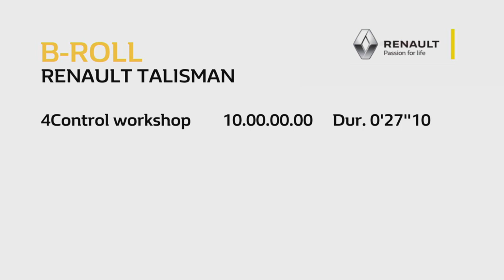Renault TALISMAN 4 Control Workshop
2015 - B-Roll Renault TALISMAN 4 Control Workshop